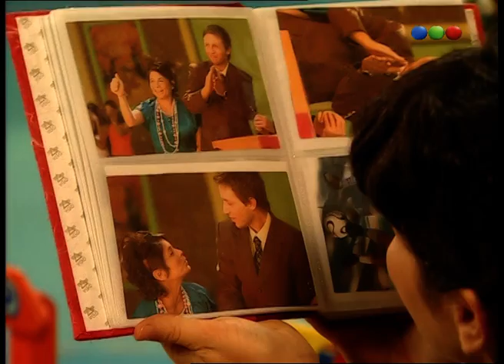Chiquititas (8° Temporada) - Capítulo 48